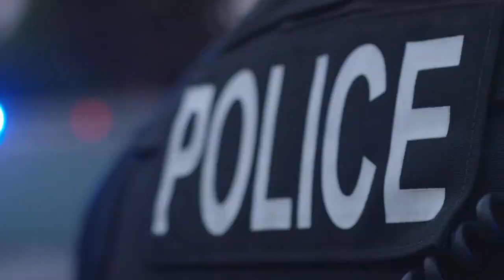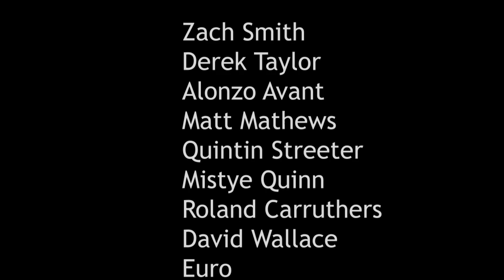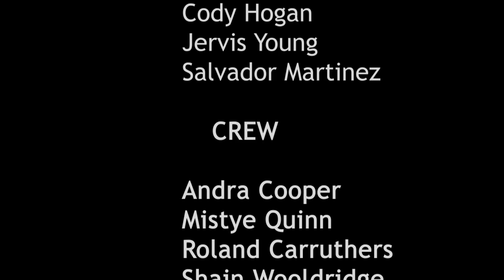The Count Down Movie (Short Film)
Relive the aftermath of a bank heist and see how the story unfolds.
Let the Countdown Begin.